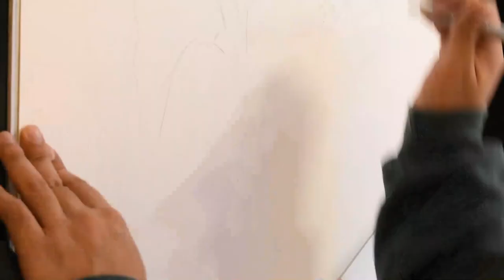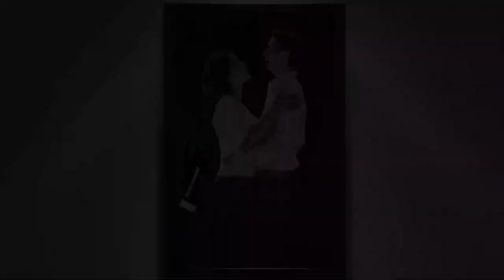Dibujando a Vero y Gabriel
Proceso de elaboracion de obra a lapiz sobre papel corsica